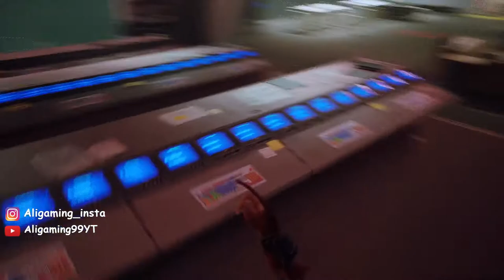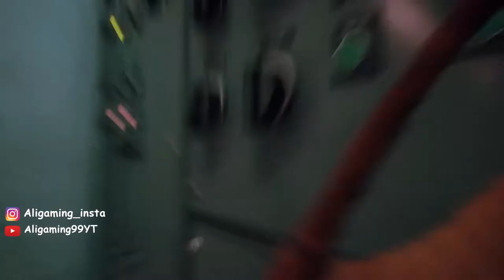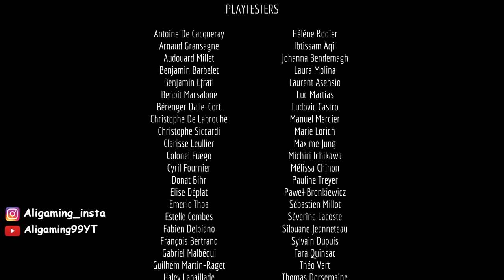Stray Game 2022 Ending